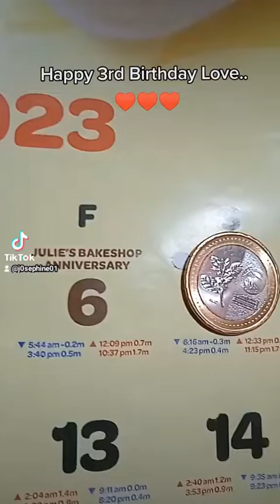Cake Lang Sapat na para sa kanya! Happy birthday LOVE ♥️♥️♥️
Cake Lang sa birthday Lipay na kaayo akong pinangga..
Thank you pud sa iyang Nana ug Tata nga kanunay jud nagsponsor ug cake during birthday's
Hinaot nga magdaku akong pinangga nga boutan ug matinahuron sa tanang higayon,Labi na namo nga iyang mga ginikanan..inubanan sa among pag-ampo,pag guide ug paghigugma..♥️♥️♥️..hinaot pa unta love .,☺️☺️☺️